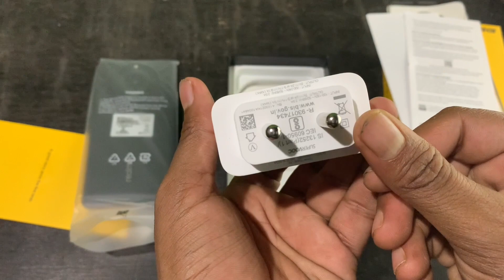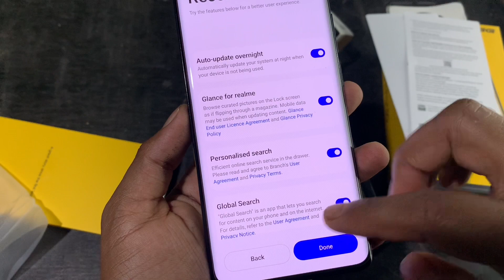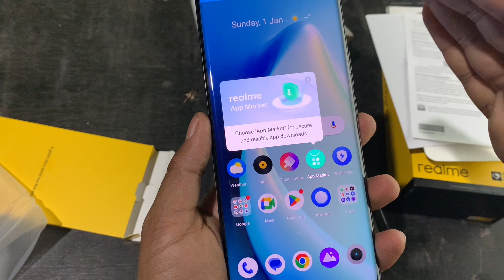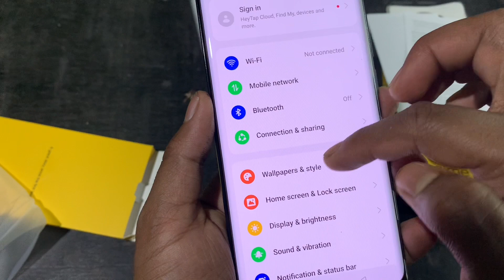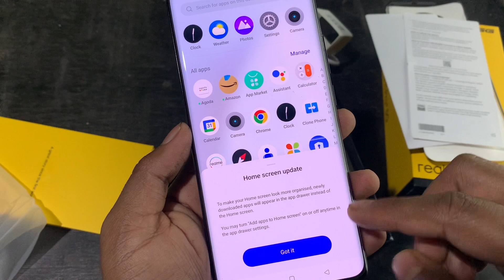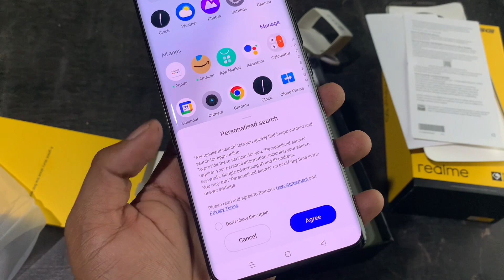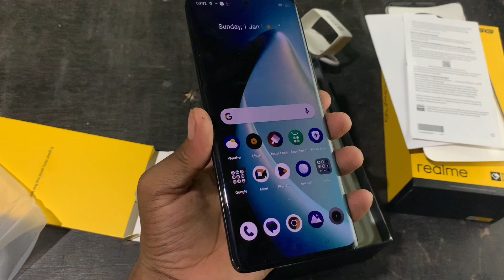Unboxing Realme 11 Pro Plus & First Impression | Astral Black Variant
Recently Realme released its Realme 11 Pro Plus which comes with a Super VOOC 100W charger which Insane also has a 120Hz Curved Vision Display
This is an unboxing video and my very first impression of Realme

Realme 11 Pro Plus